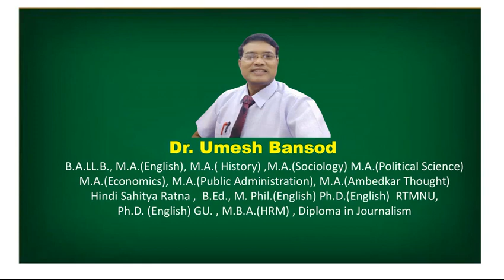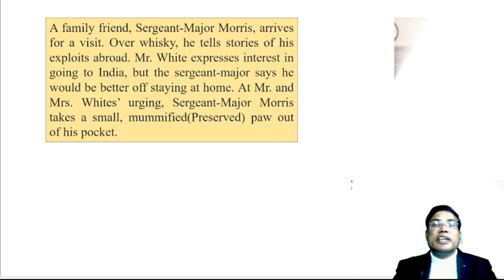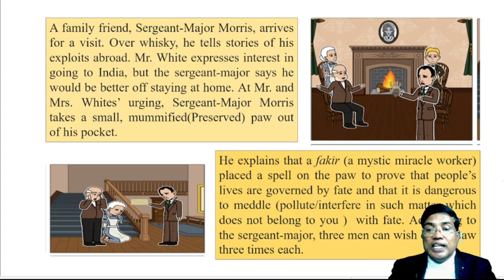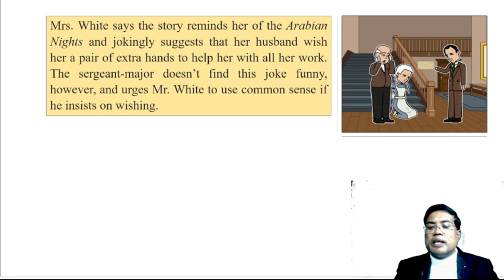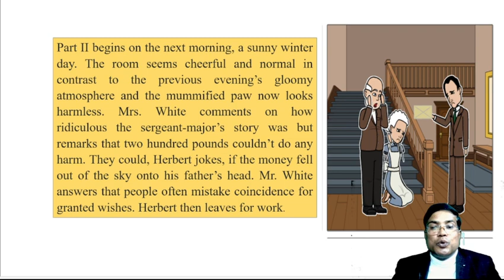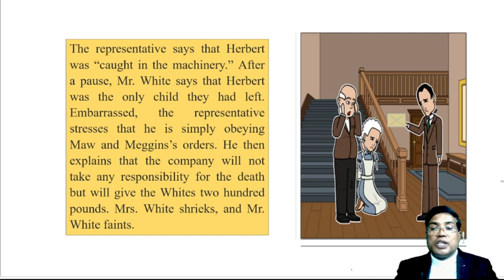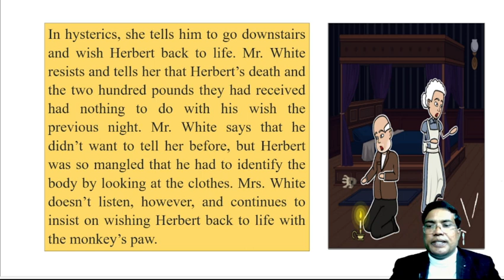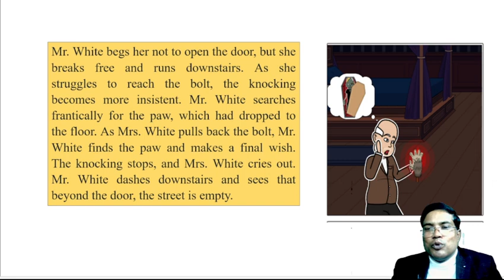The Monkey's Paw - A Story by W.W. Jacobs. ( Explained by Dr.Umesh Bansod)